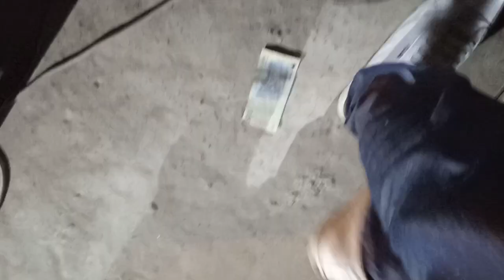14 octobre 2021